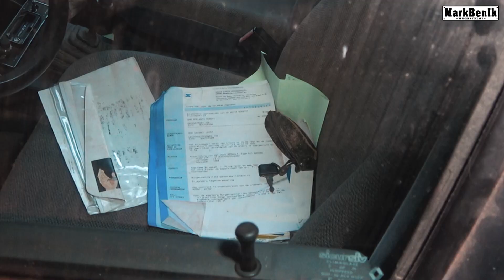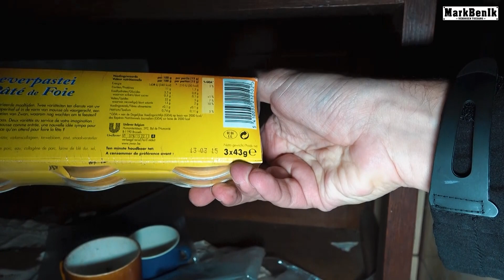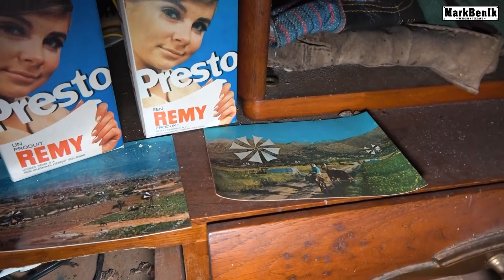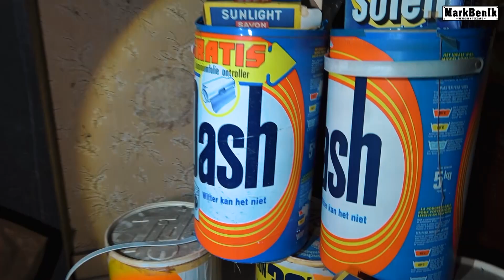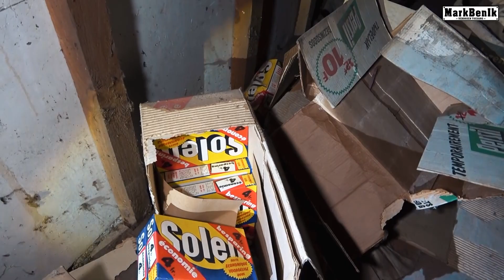Ik bezocht een EENZAAM verlaten HUIS!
▒ Tasje bestellen?